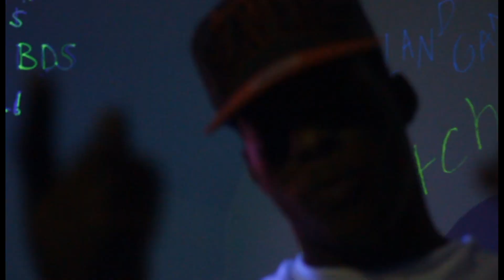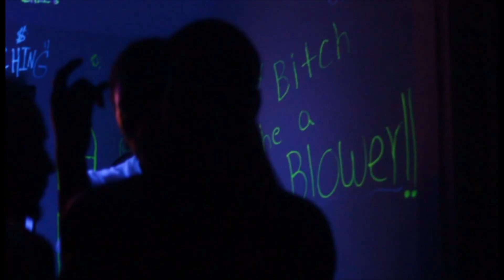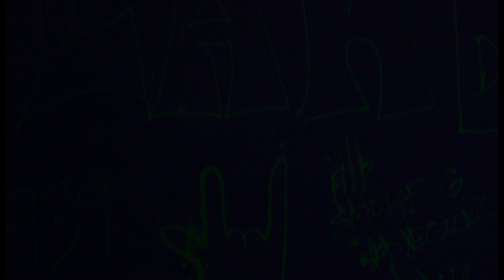Toe Ft Dubb P Kommas & Zeros